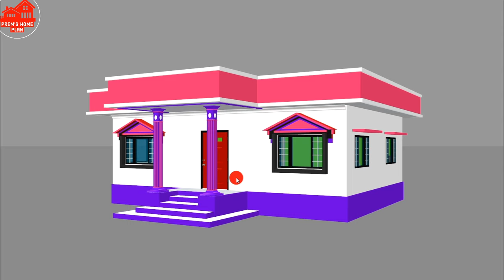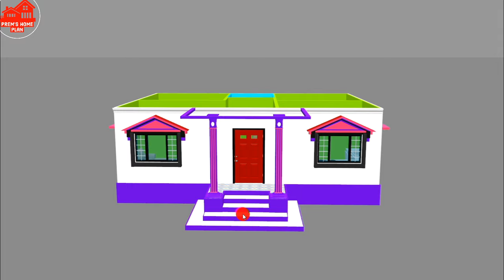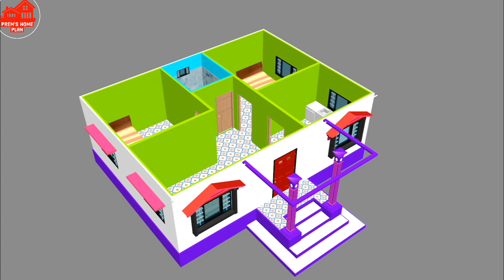छत की तरह देखने वाला TIN SHADE घर का डिजाइन, beautiful low budget tinset house plan with 3d design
नमस्कार दोस्तों,
 आप सभी देख रहे हैं @premshomeplan
 दोस्तों हर रोज की तरह आज भी हमने यह एक टीन सेट से दो कमरे वाला शानदार घर का नक्शा लेकर आए हैं। यह जो घर अब इस वीडियो में देखे होंगे 2 बैडरूम के साथ 3 सीट से इसका रूफ तैयार किया है। यह हाउस प्लान हमने 31 फीट बाई 23 फीट के अंदर बनाया है।

वीडियो देखने के लिए आप सभी दोस्तों को बहुत-बहुत धन्यवाद।

 hello guys today in this video we discussed a house plan about 31/ 21 feet with tin set roof. In this plan we design in here two bedroom one kitchen one hall cum dining and one let bath.

your quires:
टिन सेट घरका नक्शा
tinset house plan
prems home plan
house design
home plan with tin roof
31 by 21 feet house plan
tin shade house design in India
modern tin seet house design
village tin set house plan
two bedroom tin set house plan
tin set home design
tinset village home plan in India
Indian style teen set home plan